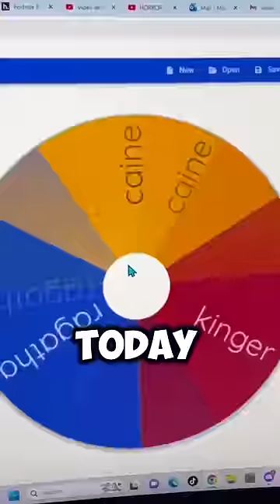Spiders on Kinger!!!🕷️🕸️ mystery spinner sucks!!!